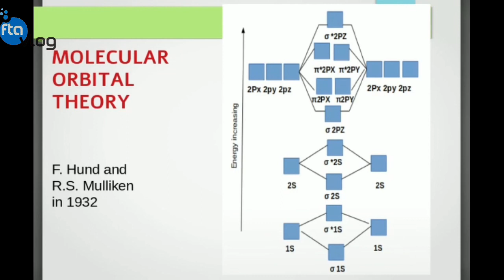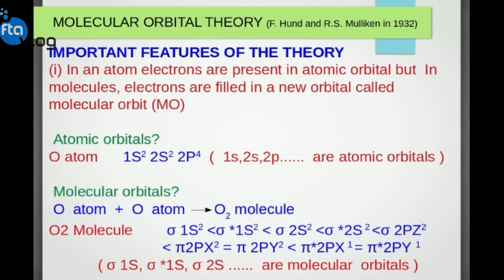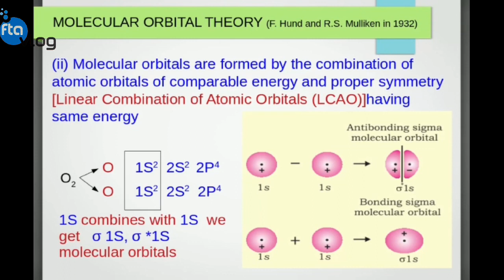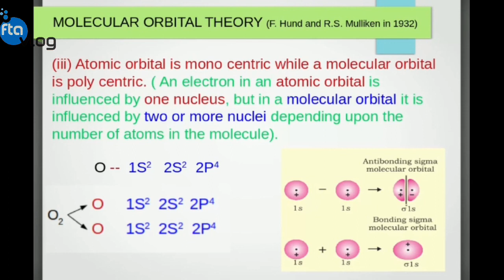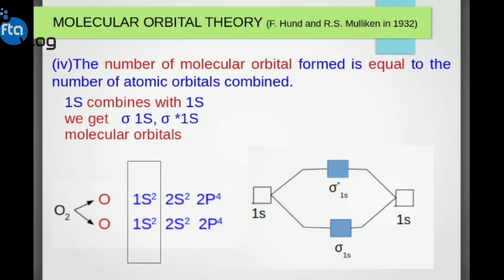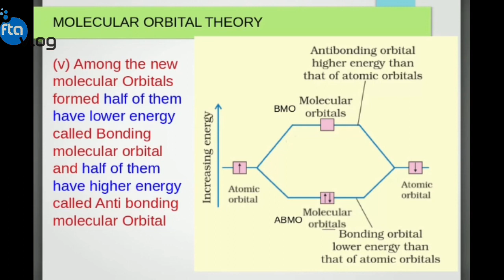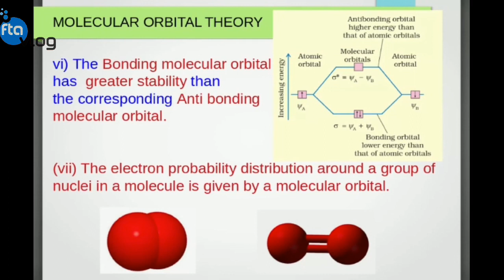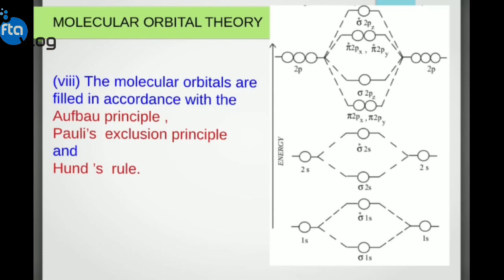Molecular orbital Theory features,MOT Part I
Chemical bonding , Plus one chemistry, Class room Class